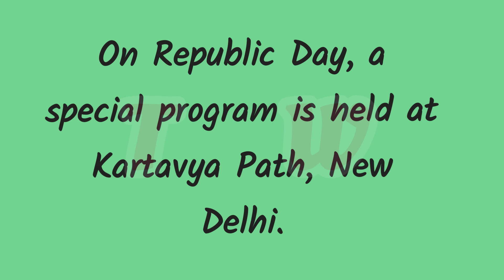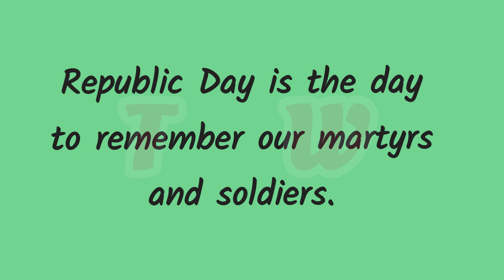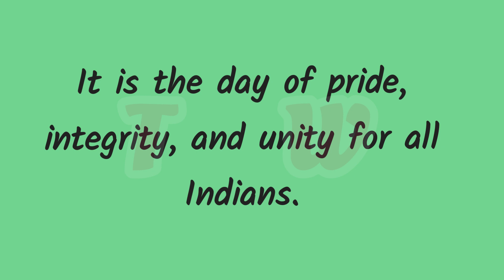10 Lines on Republic Day // റിപ്പബ്ലിക് ദിനം ഇംഗ്ലീഷിൽ 10 വരികൾ // Republic day essay in English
റിപ്പബ്ലിക് ദിന പ്രസംഗം, റിപ്പബ്ലിക് ദിനം പ്രസംഗം, മലയാളം പ്രസംഗം റിപ്പബ്ലിക് ദിനം,ഹൈസ്കൂൾ ലെവൽ പ്രസംഗം റിപ്പബ്ലിക് ദിനം,
 speech on Republic Day for high school students, HS level speech, speech competition, easy and simple speech
 Republic Day speech,speech on Republic Day,Republic Day 2024 speech, republic day speech in Malayalam,Malayalam speech

Teaching World!
# RepublicDayspeech
# essayonRepublicDay
# റിപ്പബ്ലിക് ദിന  ഉപന്യാസം